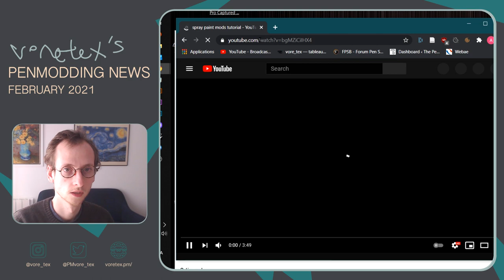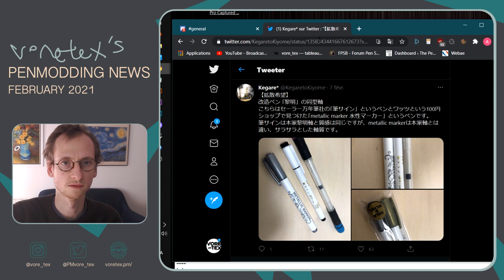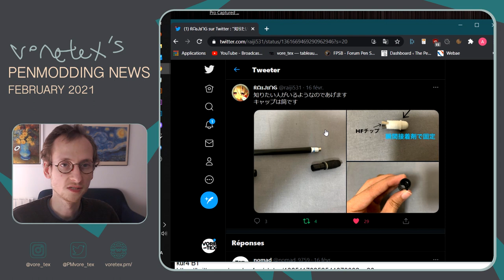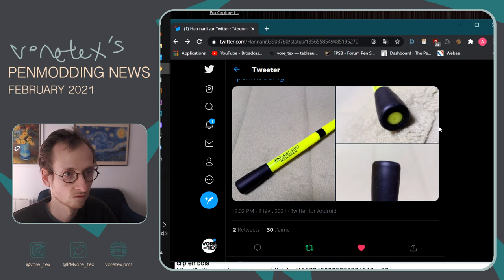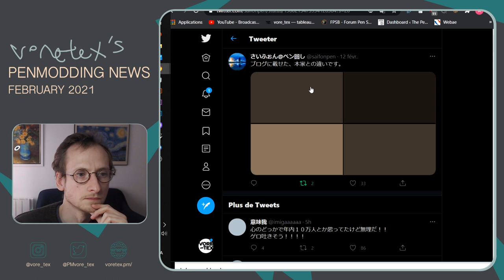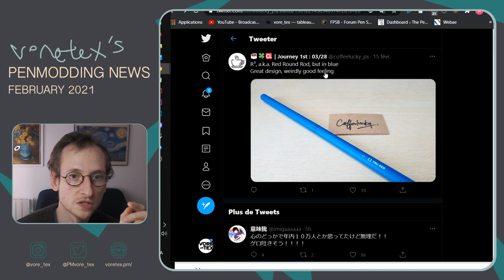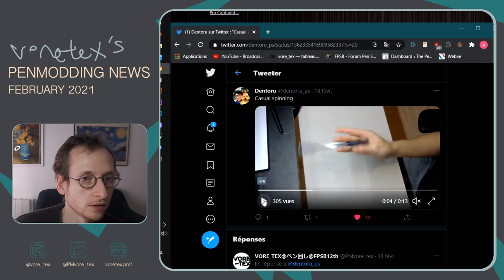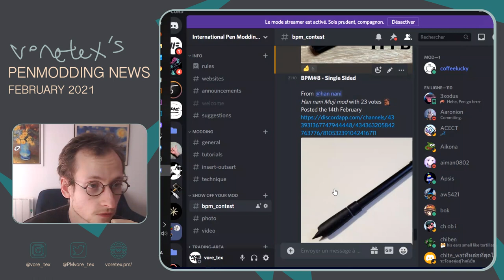Pen Modding News - February 2021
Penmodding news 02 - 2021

astuces/discovery :
paint tuto

show off :
han nani